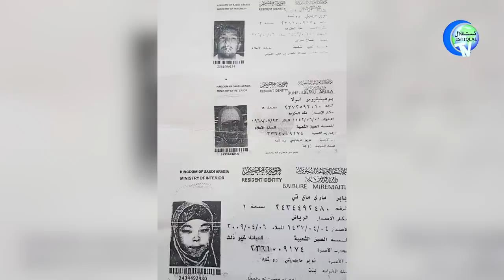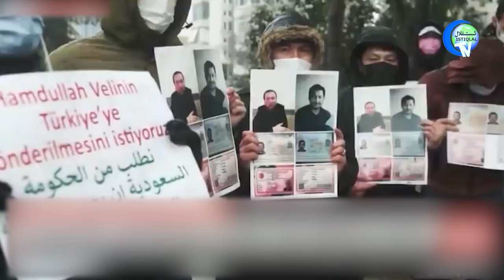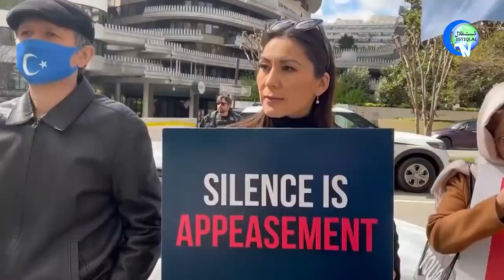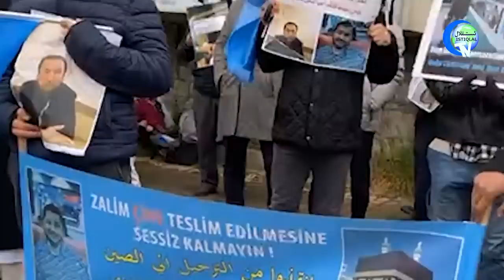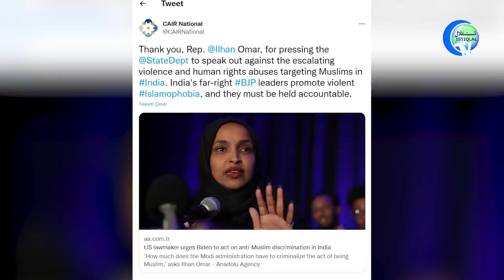ئىستىقلال كۈندىلىك خەۋەرلىرى 2022-04-11، جىددىي كۈنتەرتىپكە كەلدى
ISTIQLAL KÜNDILIK XEWERLIRI 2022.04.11 / JIDDIY KÜNTERTIPKE KELDI